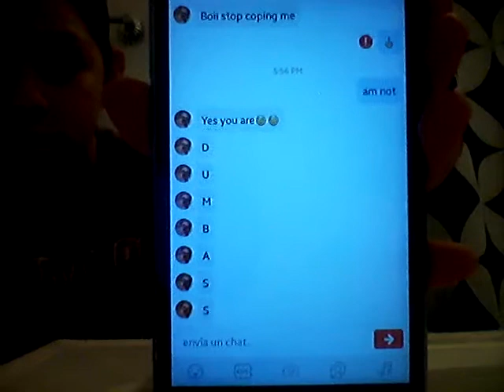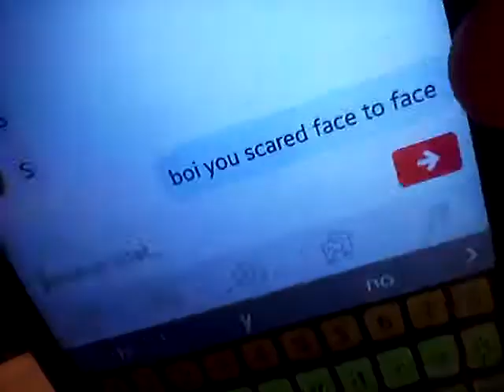EXPOSED 😈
HAHA LOVE U ALL 😘